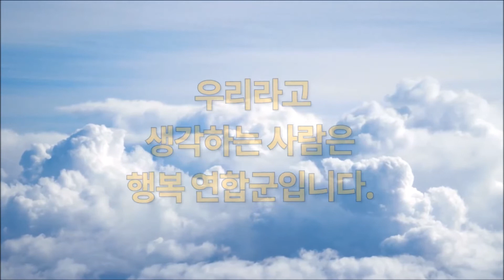다양한이야기 #51 하루를 좋은 날로 만들려는 사람은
음악 : Workout Freedom Trail Studio
출처 : 인터넷, 좋은글중에서

오늘도
today

희망을 갖고,
하루를 좋은날로 만들고,
힘든 친구 손이 되어주고,